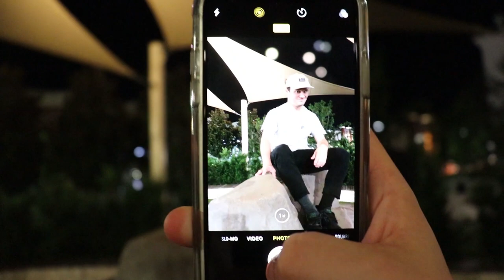My FIRST Summer VLOG!!!!!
Well guys, my friends finally got me to actually take my camera out and vlog while we were hanging out. It was SO fun and I definitely want to do more vlogs like this. Sorry about how sloppy the filming is and stuff in this video btw (I'm still learning) but thank you all for sticking around with me while I share whats going on in my life with all of you.
On this channel you can expect to see a lot of different content. I enjoy making vlogs with my friends as well as videos about my life as a 19 year old, I really don't know what exactly I'll upload in the future but stay tuned to see all my crazy adventures